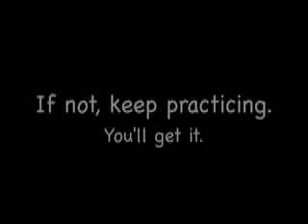Japanese Tongue Twister 2 (Pajamas)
Tongue Twisters are a good exercise for getting your mouth accustomed to using a foreign language. In Japanese they call tongue twisters, "hayakuchikotoba". Give it a try!